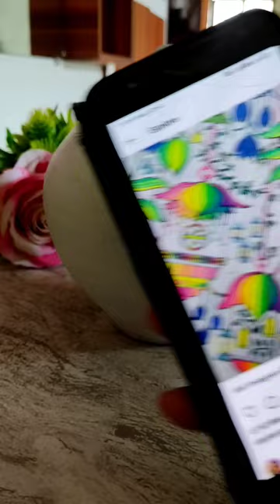painting on 🐷piggy bank ☺